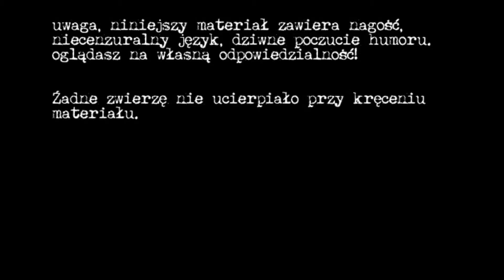Paranoja- odcinek specjalny (special episode)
Ciężkie jest życie w Paranoji.
Próby ciągną się godzinami, aż wilcy zaczną wstawać a kury piać na wschód słońca.

 Dla tych, którzy nie mieli nigdy przyjemności uczestniczyć w tym mentalnym wydarzeniu uchylimy rąbka tajemnicy.

Uwaga spojler- kilka smaczków z nowych kawałków :)